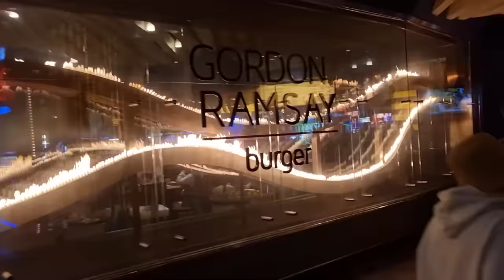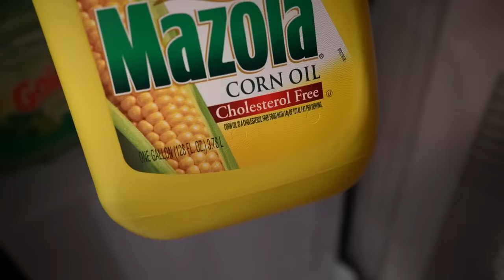미국에서 구멍치기로 사나운 곰치를 잡아서 먹어보자!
오늘은 미국에서 구멍치기로 한국에서 잡을 수 없는
곰치를 잡아서 먹어 봤습니다!!
태어나서 처음 먹어봤는데 생각보다 맛있습니다!!
라랑해요!!